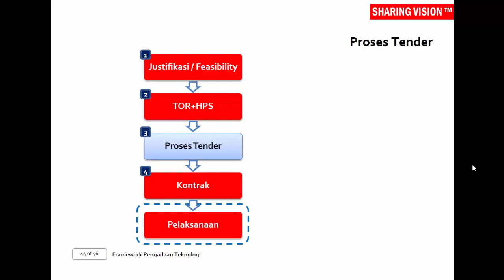Pengadaan 2013: Framework Pengadaan Teknologi – Sesi 1, Part 29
Proses Tender dan Kontrak. Saksikan